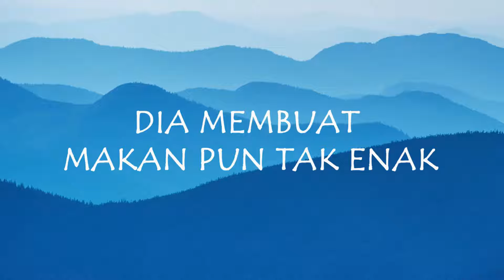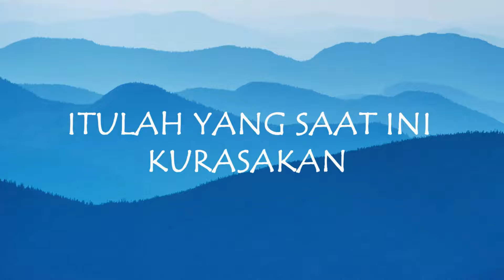ARMADA - Mabuk Cinta (Lirik)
Bayangkan bila harimu penuh warna
Itulah yang saat ini kurasakan
Dia membuat tidurku tak nyenyak
Dia membuat makan pun tak enak
Kuterpikat pada kehangatan
Yang selalu dia berikan
Kurasa 'ku sedang dimabuk cinta
Nikmatnya kini 'ku dimabuk cinta
Dimabuk cinta
Kuterpikat pada kehangatan
Dimabuk cinta
Dimabuk cinta
Dimabuk cinta